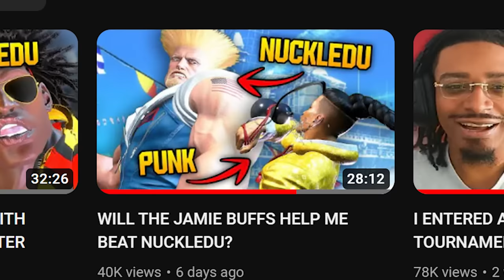SO DAIGO HAS A JAMIE NOW...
Make sure to check out man like @FightClubTVsfv always giving us the best videos to react  too.